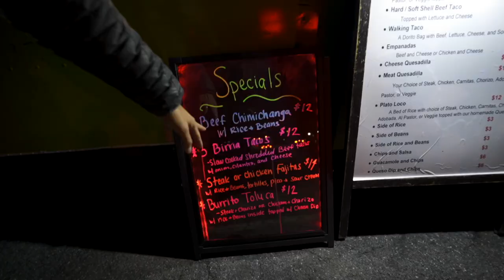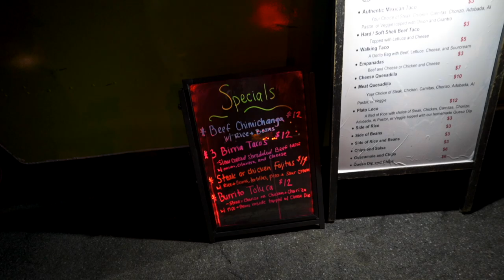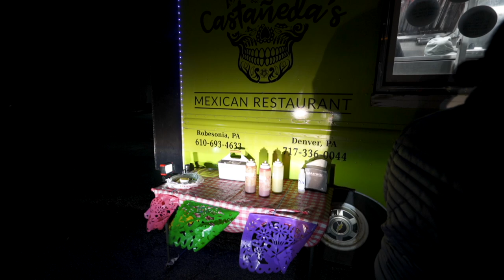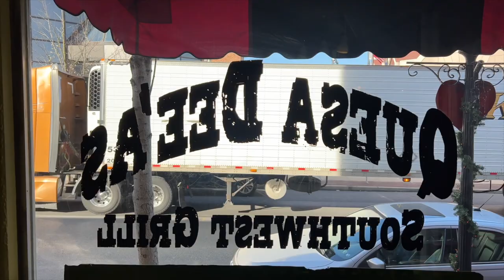ULTIMATE small town TACO TOUR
Who makes the BEST TACO in Lebanon PA? I went to almost every restaurant that specializes in making tacos to find the best of the best. Follow along as I put your favorite taco spots to the test. Who do you think will take my number 1 spot? Watch and find out!